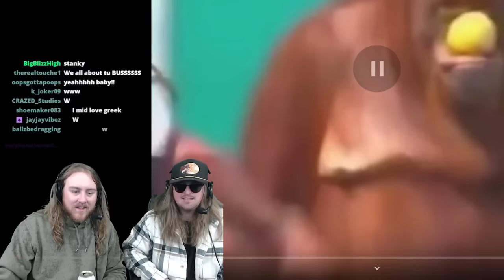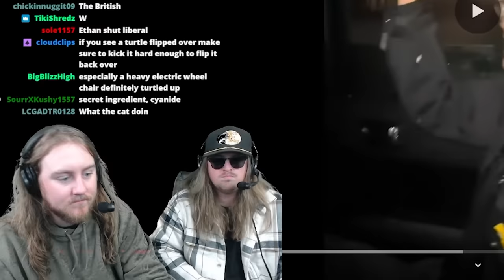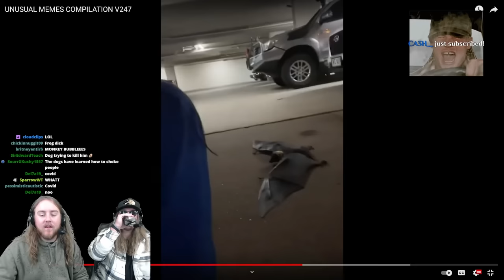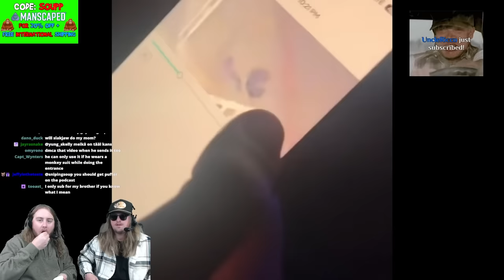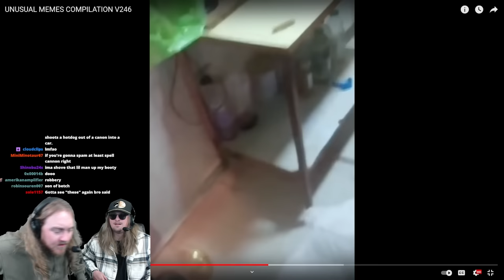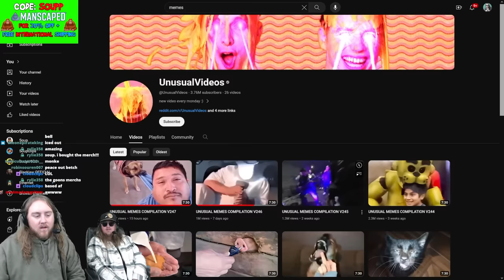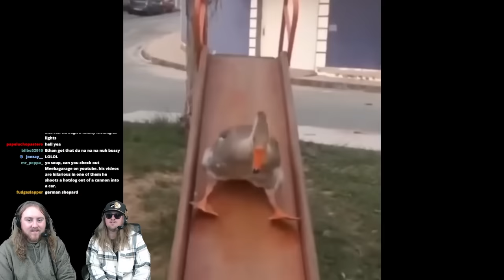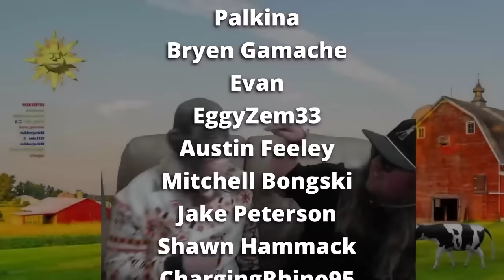MEMES THAT ARE RATHER UNUSUAL?